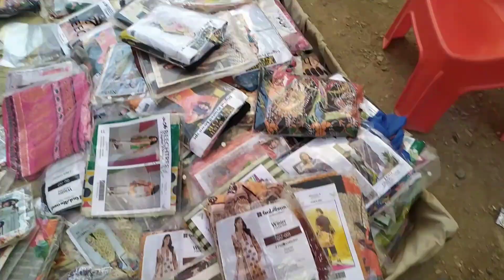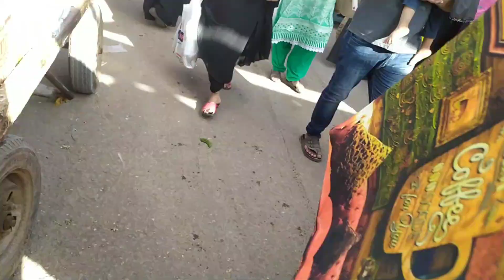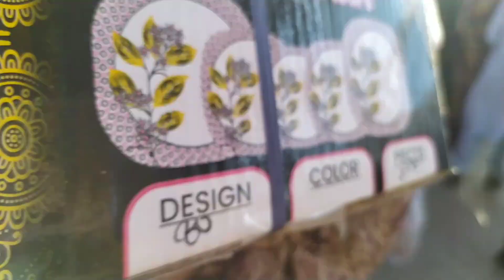Budh Bazar Karachi | UP More | Wednesday Market | Khawateen Ka Bachat Bazar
Commercial Ads
Collaboration
& PR Packages
 - اپنے کاروبار یا دوکان کی ویڈیو بنوانے کے لیے اس نمبر پر رابطہ کریں اور وٹس اپ کریں
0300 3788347